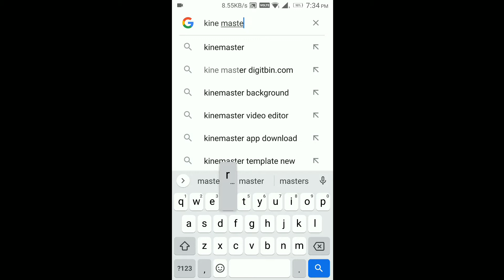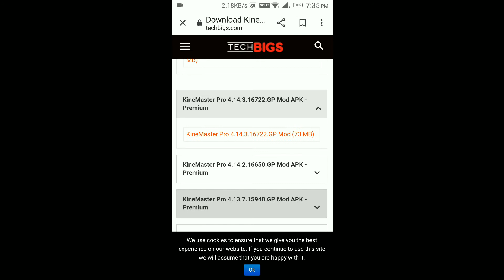how to remove kine master watermark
Hope this video helped you a lot it is a premium version so no worries...